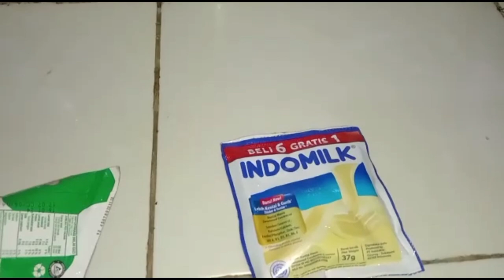CARA MUDAH DAN PRAKTIS MEMBUAT PUDING LABU MADU KUNING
Asalamualaikum wrwb, semoga, sehat selalu teman, vidio kali ini saya membuat puding labu madu kuning. Adapun bahan labu madu, gula putih, santan, garam, susu..Cara membuat pertama tama labu di kukus kemudian di blender dan dimasukan semua bahan(labu madu) lalu di rebus, setelah dingin masukan ke dlm loyang dan taroh di kulkas.